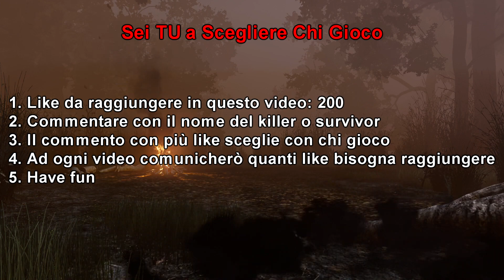Ho Fatto una Magia - Sei TU a Scegliere Chi Gioco EP15 | Dead by Daylight ITA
Ho Fatto una Magia Sei TU a Scegliere Chi Gioco ep 15 Dead By Daylight gameplay ITA